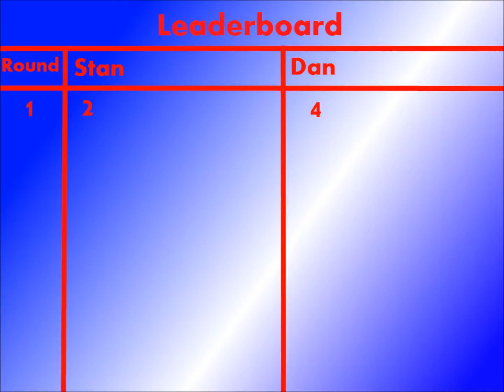Dan vs Stan! - Episode 1 - Paintball!!!!!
A new series where me and my friend Dan go head to head in MC minigames! Enjoy!

Sorry theres no thumbnail - I ran out of time :-/